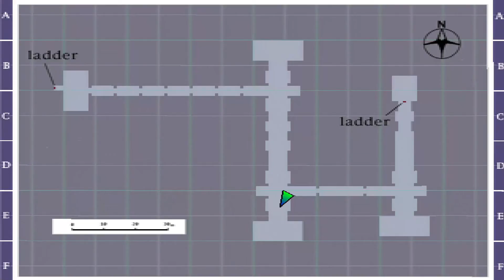Silent Hill (PS1) - Part 11 - Lighthouse / Amusement Park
Silent Hill (PS1)
Lighthouse / Amusement Park